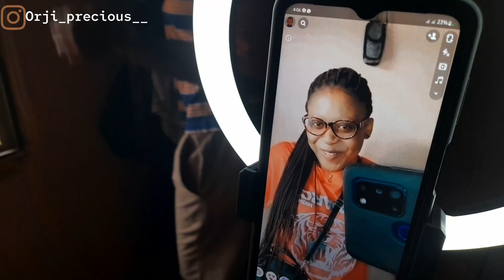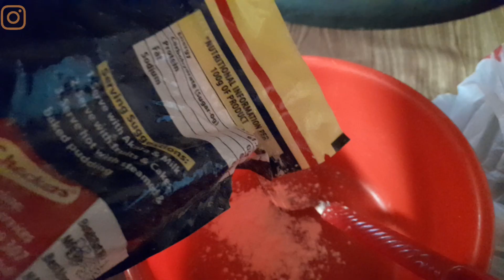Weekly vlog #6:I'm becoming Beyonce famous in school+ what I wear in a week in uni + ABSU living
weekly vlog (2nd October - 8th october 2022)

I'm open to work with different brands 🤎

 when I'm not on YouTube you can find me here 👇🏾

Thank you so much for finding me worth watching 😊

I also have a youtube series called GIRL TALK WITH P , i post my series every Friday, its everything about self development, romanticing your life and becoming the girl of your dreams... if that interests you ,check out my girl talk playlist

frequently asked questions:

📍what do I film with : Samsung A21s

📍what do I edit with : capcut,  snap seed and picart